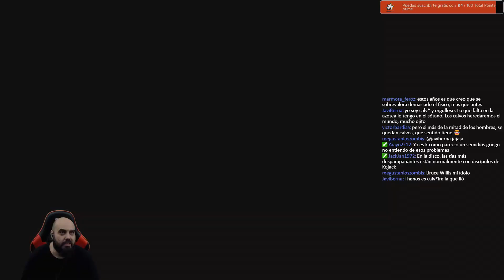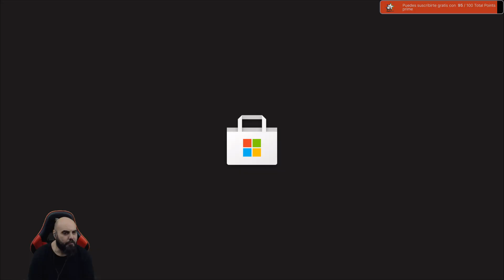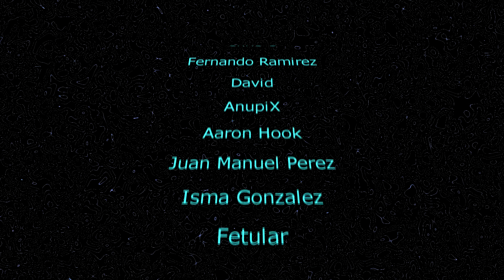Asi es River City Girls Zero, juego de peleas que no salió en occidente durante casi 3 décadas.